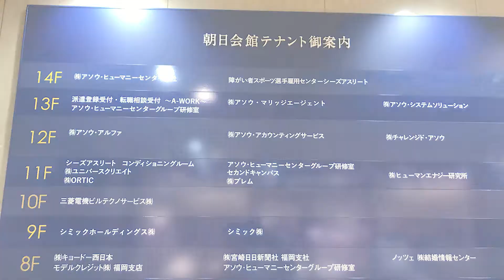チャレンジドアソウ福岡本社